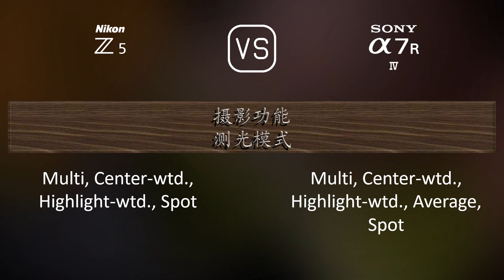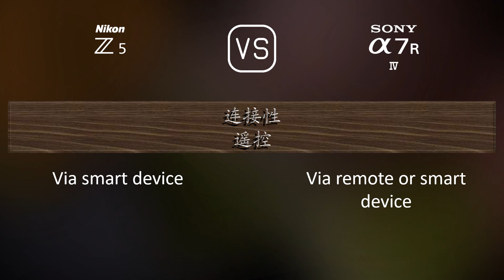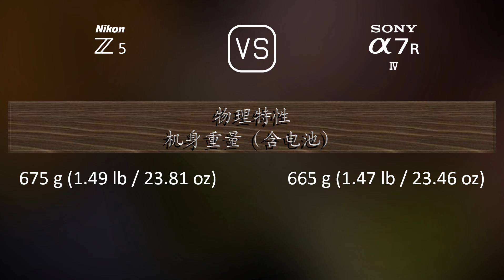Nikon Z5 与 Sony A7R IV 的规格比较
本视频是 Nikon Z5 与 Sony A7R IV 的功能概述和规格比较 (comparison of specifications)，希望对您有所启发。感谢您的支持。

00:25 推出
00:33 机身
00:40 传感器
01:01 图片
01:16 光学与对焦
01:41 屏幕
01:58 取景器
02:13 摄影功能
03:06 录像功能
03:20 贮存
03:24 连接性
03:49 物理特性
04:07 杂项